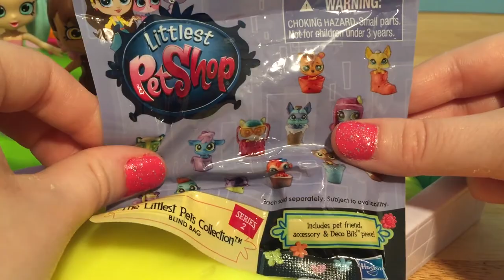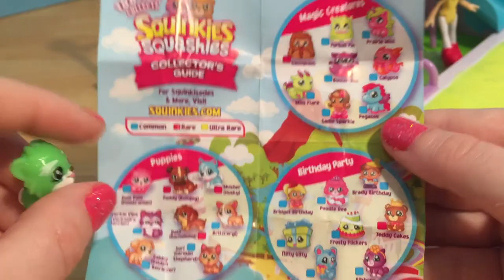SLIME POOL PRANK Who Slimed The Pool Happy Places Shoppies + Blind Bag Surprises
The Happy Places Lil' Shoppies are so excited to go for a swim today! But oh no!!! Someone has filled the pool with icky slime! Who could have done it?? And what's that floating there in the slime?? It's surprise blind bags! Watch to find out who slimed the pool and to see what surprises we find in the slime!

Check out my official Instagram for sneak peeks and behind the scenes of upcoming videos

Welcome friends to Winnie's Toy Chest!! Here on my channel you can find all sorts of fun family friendly videos on the coolest and most magical toys! You can find blind bag videos, toy unboxings and reviews, fun and silly play videos, doll reviews, DIY art projects, and sooo much more! I am a huge doll and toy collector (Especially Disney stuff!) who loves to explore the world of toys and the fun and imagination you can use to bring those toys to life!  Some of my favorite toys and things to share with you all are anything Disney, Disney Princesses, Splashlings, Happy Places, My Little Pony, Barbies, Disney Tsum Tsums, Shopkins, Squinkies, Shimmer and Shine, Littlest Pet Shop, and of course my favorite bear in the whole wide world, Winnie the Pooh! Thanks so much for stopping by!

Bear hugs and honey pots to everyone out there watching! 🐻🍯 You guys are the BEST!

Have a Splenderific Day Friends!!